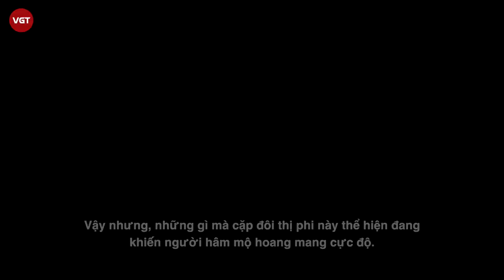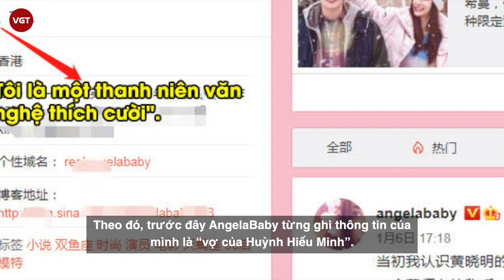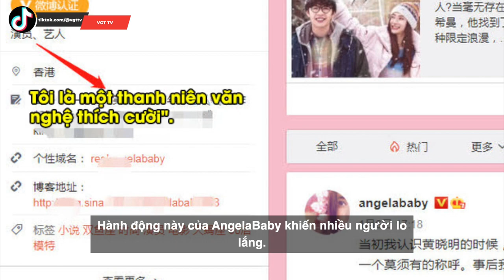Angela Baby - Huỳnh Hiểu Minh | "Phớt lờ" nhau trong sinh nhật con trai | Ai là người có lỗi trước?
Angela Baby và Huỳnh Hiểu Minh là cặp vợ chồng vướng nhiều tin đồn ly hôn nhất Cbiz. Mới đây, Trên Weibo đang xôn xao hình ảnh được cho là Huỳnh Hiểu Minh và Angela Baby cãi nhau căng thẳng. Nhiều blogger đã chia sẻ lại link bài báo của QQ trước đây đặt nghi vấn về vụ việc này, kèm theo ảnh chụp màn hình có nội dung:
"Huỳnh Hiểu Minh và bà xã cãi nhau to trong khách sạn, chắc chắn họ đã ly hôn rồi".
Điều đáng nói, các blogger đưa tin lại chia sẻ bài viết đúng lúc mối quan hệ của Angela Baby và Huỳnh Hiểu Minh gặp căng thẳng. Mấy ngày qua nam tài tử họ Huỳnh vướng vô số scandal ngoại tình, tiểu tam, thậm chí chủ động gặp gỡ tình cũ tại sự kiện và gameshow, còn Baby đăng 1 bài viết gay gắt khẳng định mình không chen chân vào chuyện tình trong quá khứ của chồng. Theo tường thuật của QQ, Huỳnh Hiểu Minh đã giận dữ với Baby: "Cô và hắn ta có mối quan hệ gì?", Baby đáp: "Anh nói quan hệ gì cơ?". Quá nóng giận, Huỳnh Hiểu Minh thậm chí còn lấy tay đập tường.